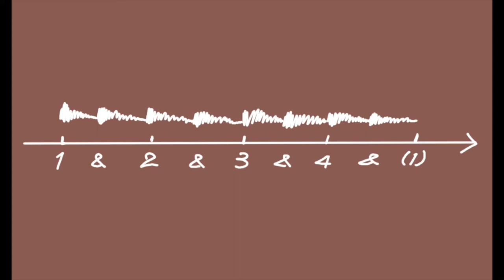鼓刷教學 [EP7]右手8分音符節奏☆☆☆☆☆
影片中使用器材：
鼓皮 Aquarian Modern Vintage 2
小鼓 Yamaha Recording Custom 14X5.5 Aluminum Snare